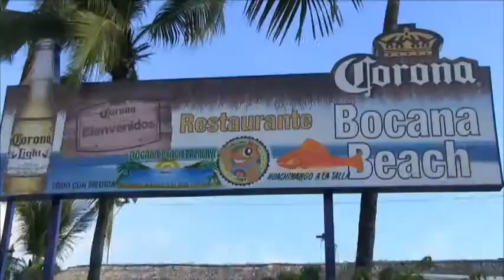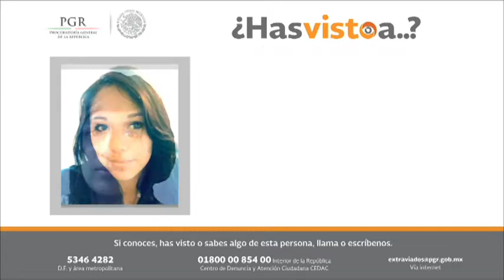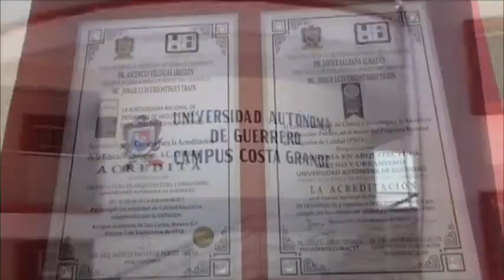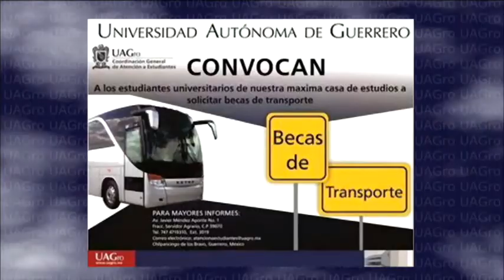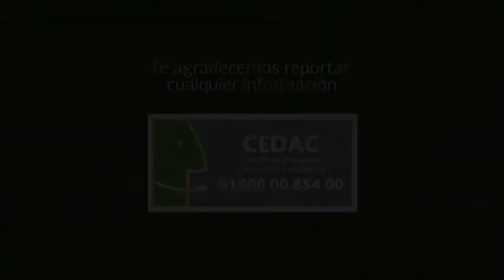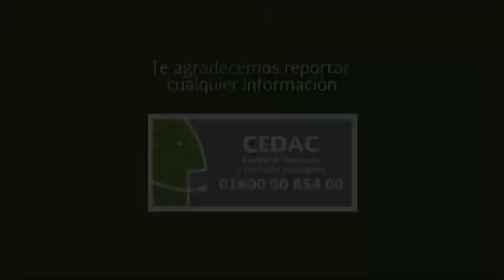Guerrero en Vivo emisión miércoles 25 de noviembre del 2015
Análisis primeras planas; comentarista invitado, Roberto Barajas; detiene policía municipal a presuntos asesinos de policía y distribuidores de drogas; via telefónica Sabas de la Rosa, Coordinador de Protección Civil, habla sobre la presencia del huracán Sandra...